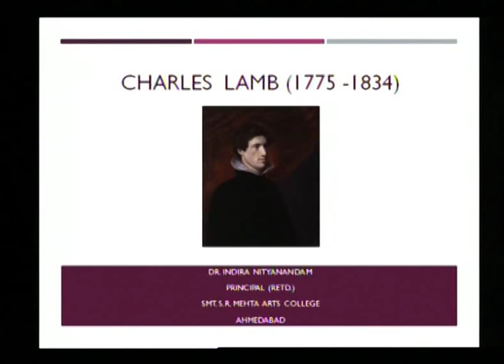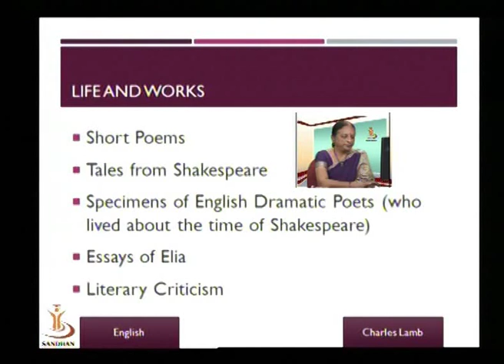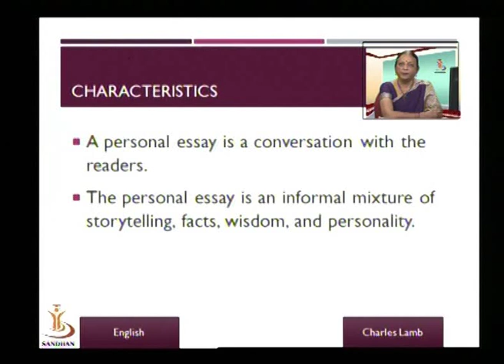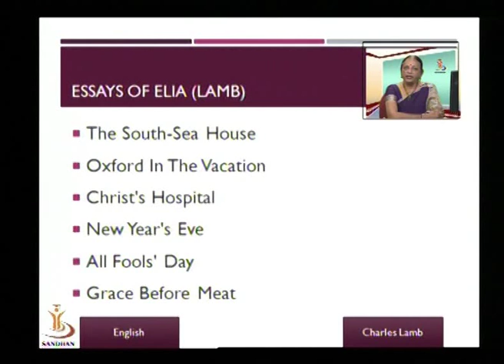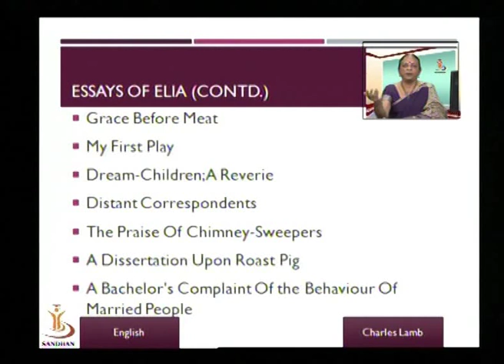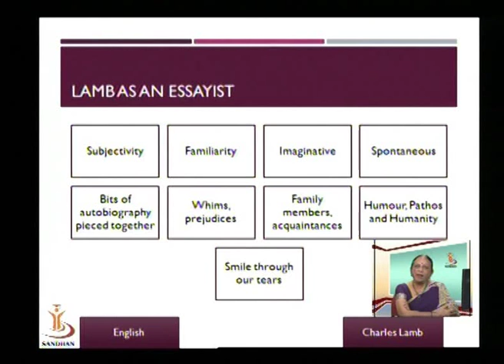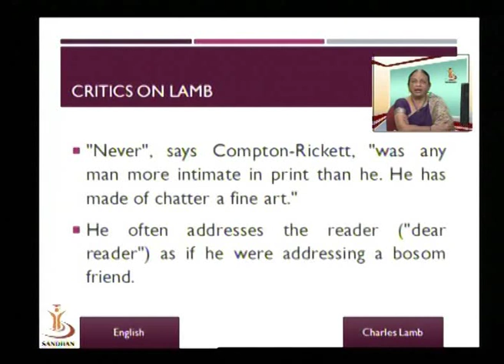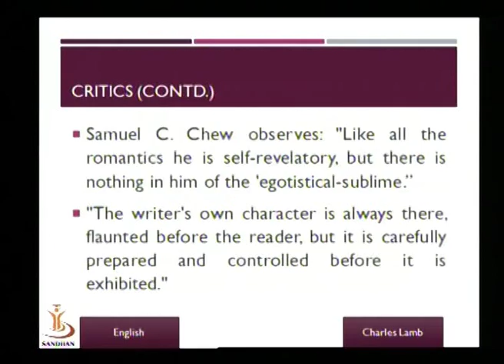SANDHAN (AGIC): Charles Lamb